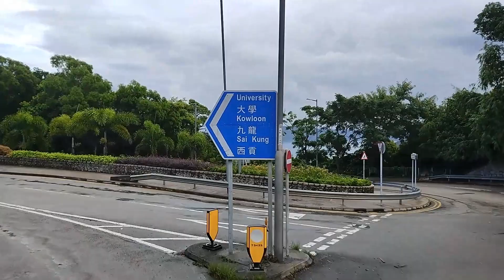scenic route is always worth.